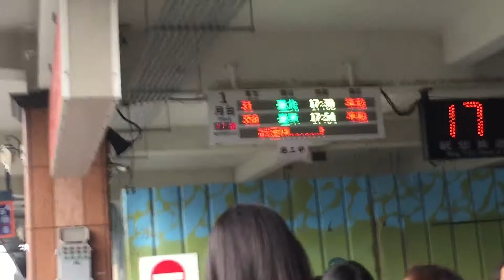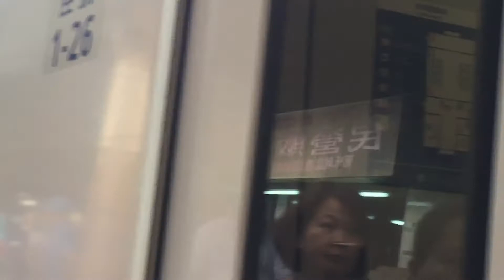31次團體普悠瑪往台北進入花蓮站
拍攝時間：2018/5/26 17:20
車號：2003/2004
沿途停靠：花蓮、臺北